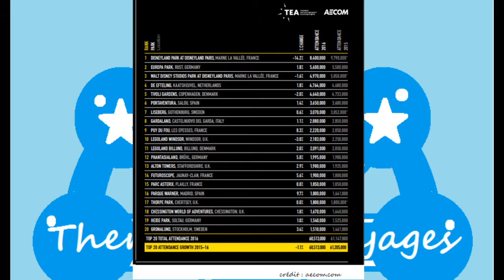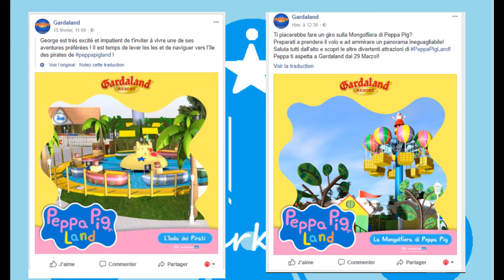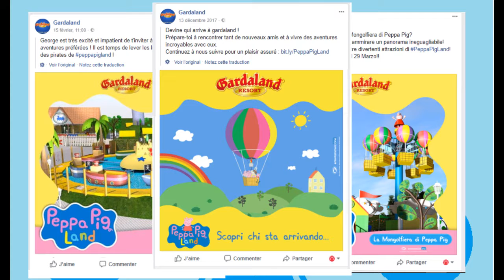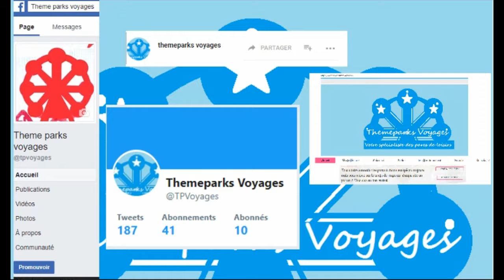TPV news #11 nouveauté(s) à Gardaland: peppa pig land EDITON REVUE ET AUGMENTEE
J'ai eu des infos supplémentaires sur les nouveautés de Gardaland donc j'a repris la vidéo et je l'ai améliorée. Bon visionnage.